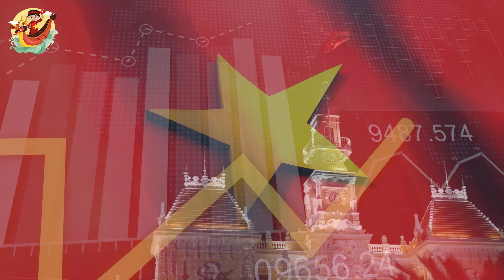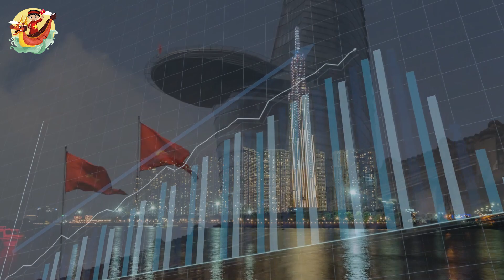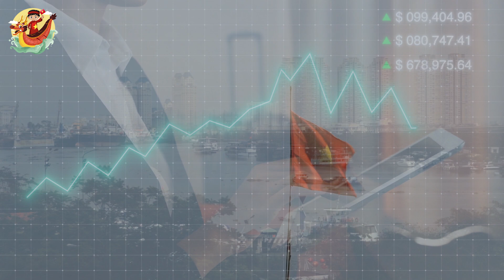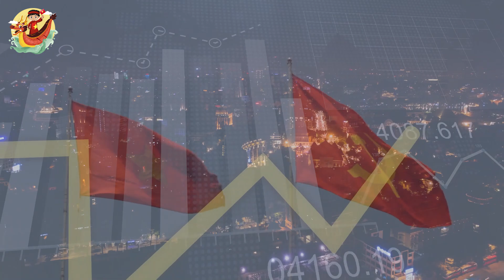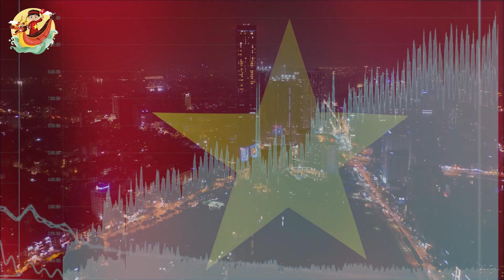Năm 2024 🔥 Việt Nam Tăng Trưởng Gấp Đôi Nước Có Quy Mô Kinh Tế Hàng Đầu Khu Vực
Các Bạn Đang Xem Video: Năm 2024 🔥 Việt Nam Tăng Trưởng Gấp Đôi Nước Có Quy Mô Kinh Tế Hàng Đầu Khu Vực

ADB dự báo kinh tế Việt Nam, trong năm 2024, có thể tăng trưởng đến 6%.
Theo báo cáo mới được Ngân hàng Phát triển Châu Á (ADB), Tổng sản phẩm quốc nội (GDP) của Việt Nam ở mức 6% vào năm 2024 . Nội dung được đề cập trong Triển vọng Phát triển Châu Á (ADO).
Ngân hàng cũng hạ dự báo tăng trưởng của Việt Nam trong năm 2023 xuống 5,2% so với dự báo 5,8% trước đó.
Các chuyên gia của ADB chỉ ra rằng sự phục hồi yếu hơn dự kiến của nhu cầu bên ngoài tiếp tục cản trở sản lượng công nghiệp và dịch vụ, từ đó kéo theo sự phục hồi việc làm và tiêu dùng trong nước.
Chính sách tiền tệ thận trọng và chủ động, được hỗ trợ bởi việc kiểm soát hiệu quả giá xăng, điện, thực phẩm, y tế và giáo dục, đều góp phần kiềm chế lạm phát.
Cùng với đó, lạm phát của đất nước được dự đoán sẽ duy trì ở mức 3,8% trong năm nay trước khi tăng lên 4% vào năm 2024.
Các tổ chức nghiên cứu phân tích rằng rủi ro đối với triển vọng bao gồm lãi suất tăng cao liên tục ở Mỹ và các nền kinh tế tiên tiến khác, một yếu tố có thể góp phần gây ra bất ổn tài chính xảy ra ở các nền kinh tế dễ bị tổn thương trong khu vực, đặc biệt là những nước có nợ cao.

Hơn nữa, khả năng gián đoạn nguồn cung do hiện tượng thời tiết El Niño hoặc xung đột Nga-Ukraine cũng có thể khơi dậy lạm phát, đặc biệt là đối với thực phẩm và năng lượng.
Trong khi đó, ADB đã nâng dự báo kinh tế cho các nền kinh tế đang phát triển ở Châu Á và Thái Bình Dương, sau khi nhu cầu trong nước mạnh mẽ được thúc đẩy bởi mức tăng trưởng cao hơn dự kiến ở Trung Quốc và Ấn Độ.
Do đó, nền kinh tế khu vực dự kiến sẽ tăng trưởng 4,9% trong năm nay, so với dự báo trước đó là 4,7% vào tháng 9.
Albert Park, chuyên gia kinh tế trưởng của ADB, cho biết khu vực châu Á đang phát triển tiếp tục tăng trưởng với tốc độ mạnh mẽ bất chấp môi trường toàn cầu đầy thách thức, đồng thời cho biết thêm lạm phát trong khu vực cũng đang dần được kiểm soát.
Tuy nhiên, ông chỉ ra một số rủi ro, bao gồm lãi suất toàn cầu tăng cao và các sự kiện khí hậu như El Niño, đồng thời khuyên các chính phủ ở châu Á và Thái Bình Dương nên cảnh giác để đảm bảo nền kinh tế của họ có khả năng phục hồi và tăng trưởng bền vững.
Theo số liệu do các nhà kinh tế đưa ra, triển vọng tăng trưởng của Đông Nam Á trong năm nay đã giảm từ 4,6% xuống 4,3% trong bối cảnh nhu cầu sản xuất xuất khẩu yếu.

Mốc thời gian:

Video Hay Nhất:

Danh Sách Phát:
+ Chủ Đề Học Tập:
+ Chủ Đề Tuổi Thơ:

Kết Nối:
+ Fanpage:

Từ khóa tìm kiếm:
kinhte
kinhtevietnam
S Việt Nam
svietnam
Vietnam
ẩm thực